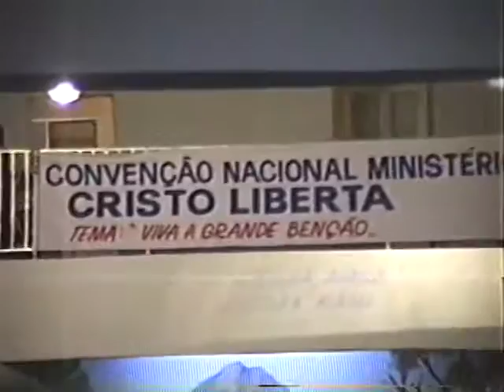Cristo, te amamos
Este vídeo é do tempo em que eu ministrava na Igreja Cristo Liberta.
Junto comigo aqui estão: Leia, Kell, Lilian, Daniel, Moisés, Birinha e Eliel.